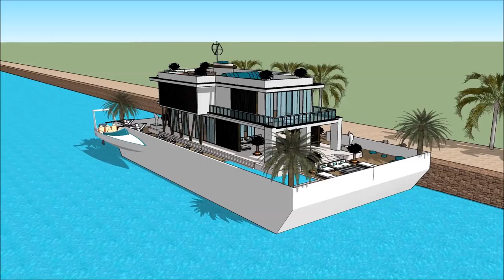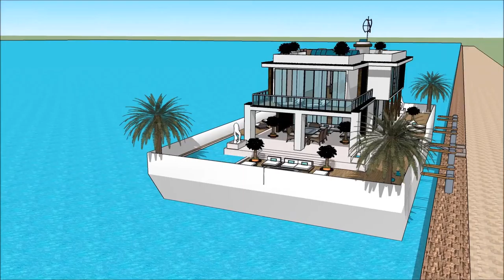HOUSEBOAT ESCAPE UTAH BOAT SHOW 2018 SALT LAKE CITY UNIQUE HOUSEBOAT HOMES Grand Yacht Luxury Yacht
The houseboatzania launching an innovative high-end luxury yacht houseboat home design potentially as a display of exhibition of the HOUSEBOAT ESCAPE UTAH BOAT SHOW 2018 SALT LAKE CITY UNIQUE HOUSEBOAT HOMES Grand Yacht  Luxury Yacht.

The collection of the Houseboatzania concept of HOUSEBOAT ESCAPE UTAH BOAT SHOW 2018 SALT LAKE CITY UNIQUE HOUSEBOAT HOMES Grand Yacht  Luxury Yacht consists of high luxury and architectural art pieces in minimalism combined with living on the waterfront of the harbour of

The houseboat yacht design has the basis to sustain living with high standards and contemporary structural design at HOUSEBOAT ESCAPE UTAH BOAT SHOW 2018 SALT LAKE CITY UNIQUE HOUSEBOAT HOMES Grand Yacht  Luxury Yacht with numerous of prospects for excessive living and celebrating the desire of life worldwide: